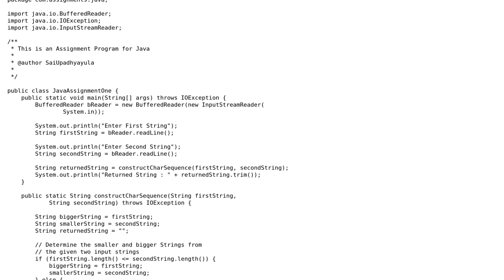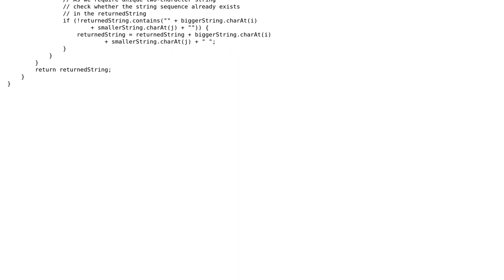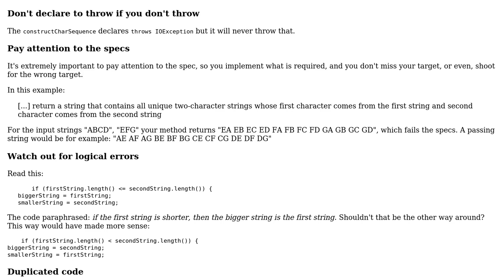Code Review: Constructing Unique String Sequence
With thanks & praise to God, and with thanks to the many people who have made this project possible! | Content (except music & images) licensed under CC BY-SA | Music | Images & others | With thanks to user Sai Upadhyayula user janos and the Stack Exchange Network Trademarks are property of their respective owners. You are responsible for your own actions.